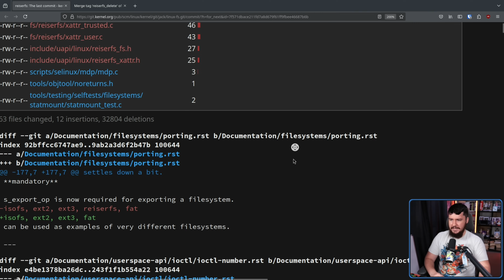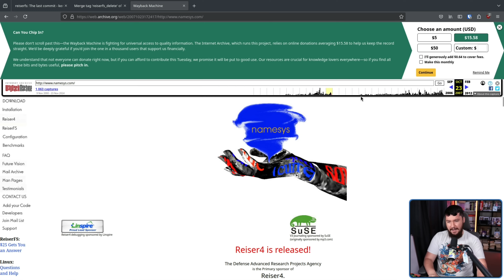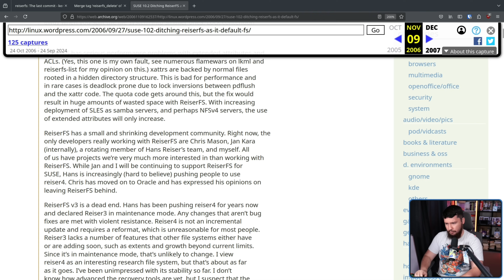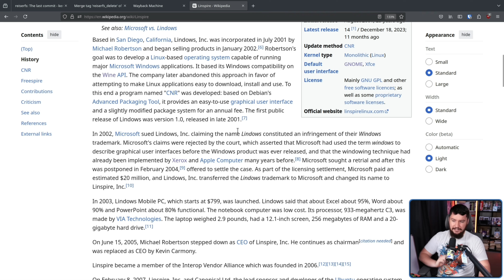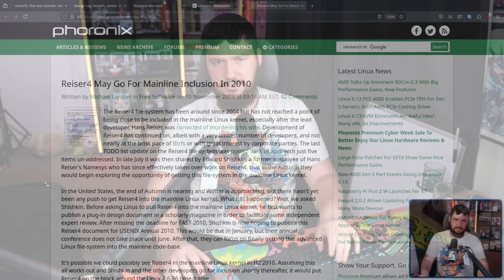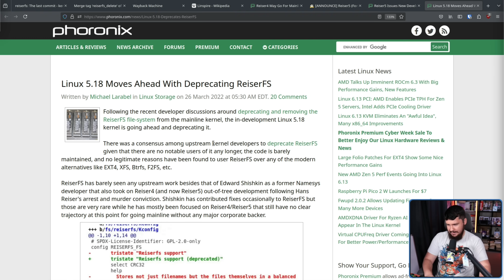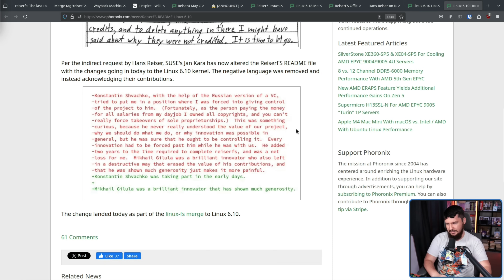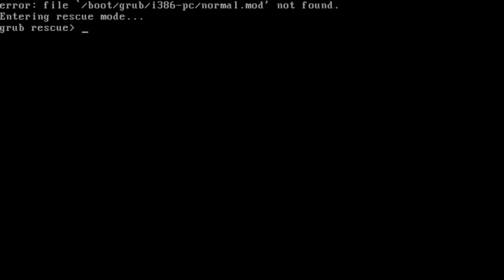Linux Kernel Puts An End To ReiserFS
ReiserFS has been present in the kernel for a very long time with little to no maintenance and it had to removed eventually but that day has finally come, ReiserFS is now gone.

Credits
🎨 Channel Art:
Profile Picture: